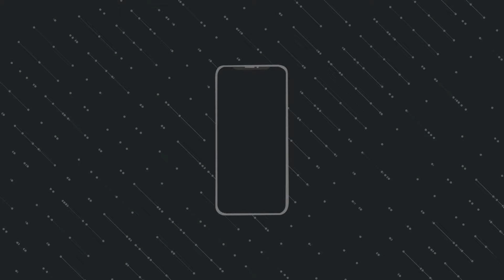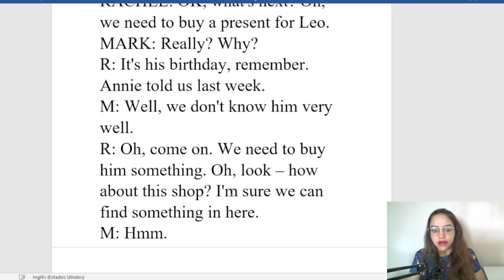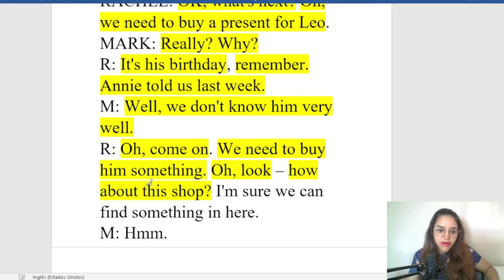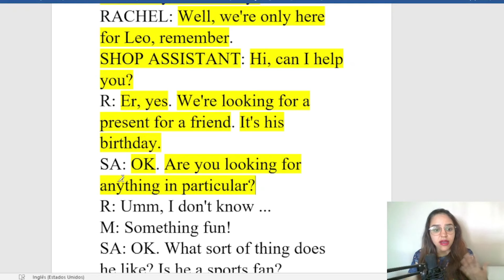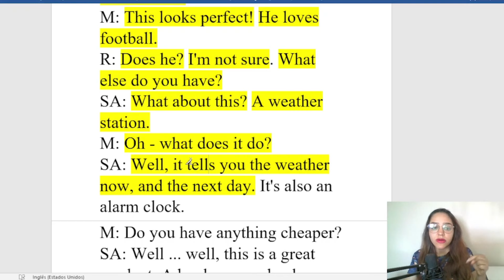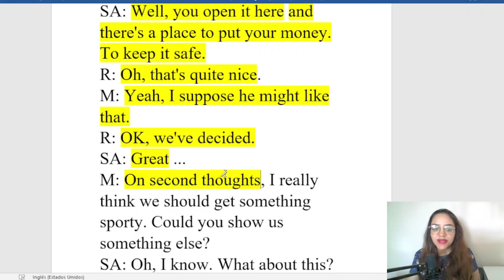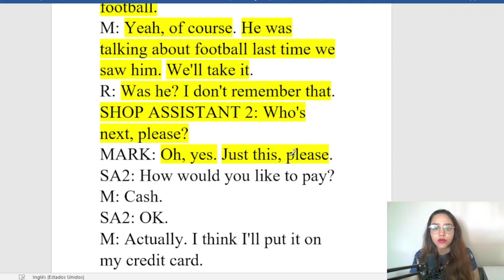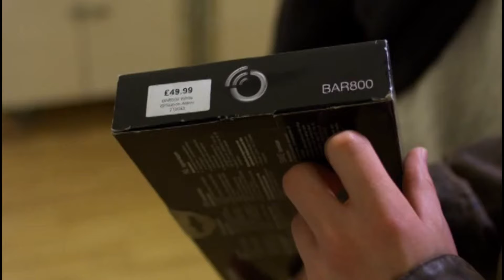CENA EM INGLÊS + TRADUÇÃO E EXPLICAÇÃO // NÍVEL PRÉ-INTERMEDIÁRIO // (EPISÓDIO #21)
Olá, Pessoal!
Acesso vitalício.

No vídeo de hoje, apresento uma cena em inglês para nível pré-intermediário; e depois farei a leitura em inglês + tradução e explicação. Este é o vigésimo primeiro episódio.
A cena apresentada é um episódio de uma série didática da linha Empower, produzida pela Oxford. Não está disponível em nenhum serviço de Streaming. A reprodução foi autorizada em meu canal.

Caso queira fazer o download do áudio em Inglês, ou da transcrição + tradução, basta visitar o nosso